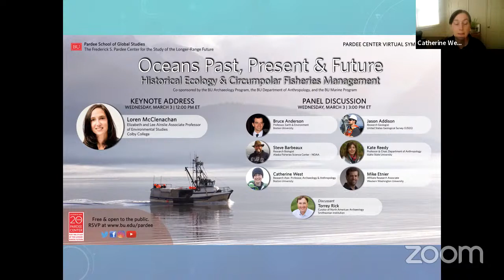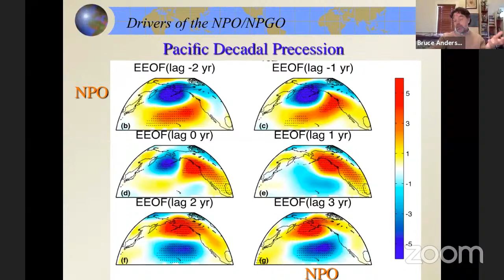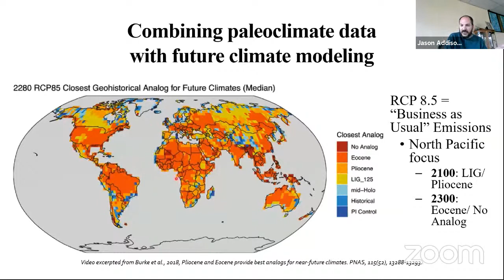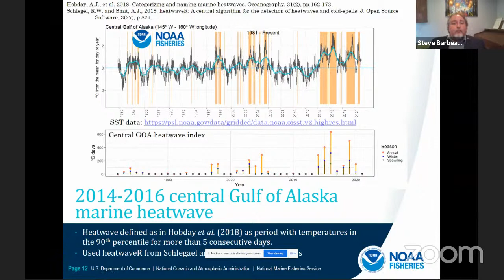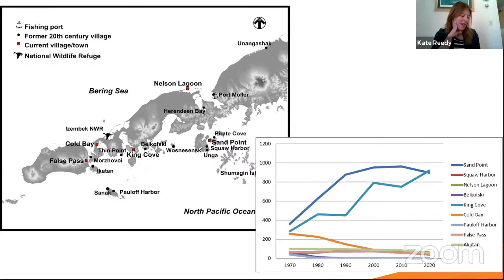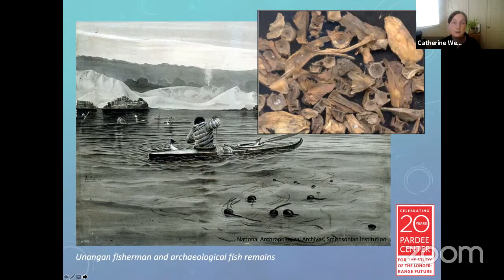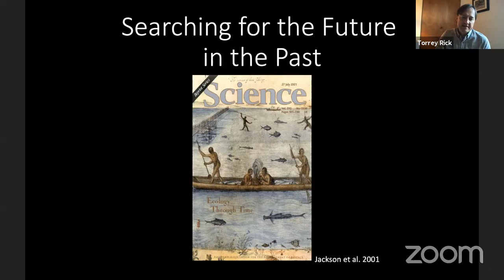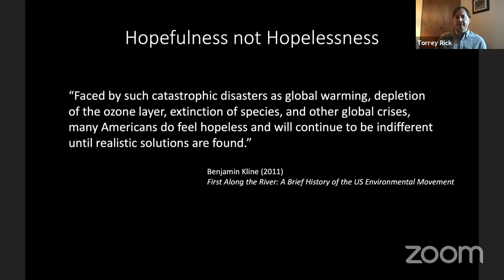Panel: Oceans Past, Present & Future: Historical Ecology & Circumpolar Fisheries Management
On March 3, 2021, the Frederick S. Pardee Center for the Study of the Longer-Range Future hosted a virtual symposium titled “Oceans Past, Present & Future: Historical Ecology & Circumpolar Fisheries Management.” The goals of the symposium were to identify the types of data that can be extracted from long-term archaeological, historical, and paleoenvironmental records, and to strategize about how these records can be used in the future. This panel discussion featured an interdisciplinary group of resource managers, climatologists, anthropologists, and archaeologists.

Panelists included:
Bruce Anderson, Professor, Earth & Environment, Boston University
Jason Addison, Research Geologist, United States Geological Survey (USGS)
Steve Barbeaux, Research Biologist, Alaska Fisheries Science Center – NOAA
Kate Reedy, Professor & Chair, Department of Anthropology, Idaho State University
Catherine West, Research Assistant Professor, Archaeology & Anthropology, Boston University
Discussant: Torrey Rick, Curator of North American Archaeology, Smithsonian Institution

For the accompanying keynote address by Loren McClenachan (Elizabeth and Lee Ainslie Associate Professor of Environmental Studies at Colby College), watch